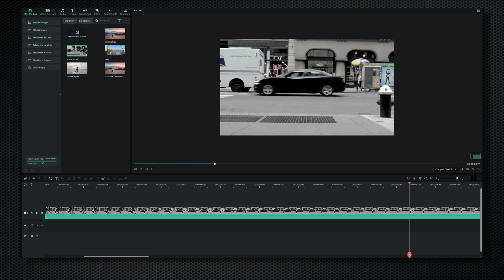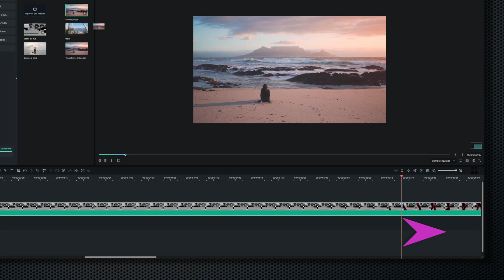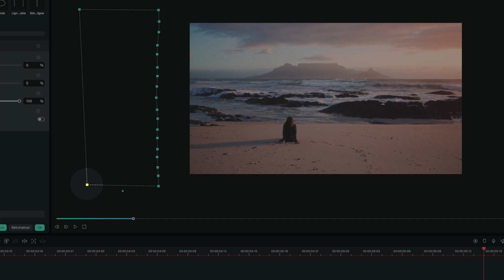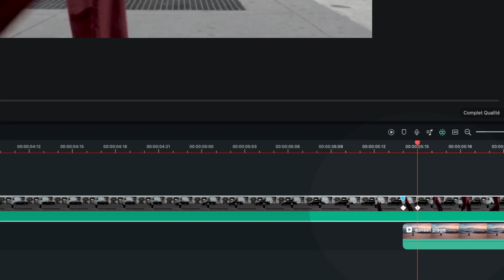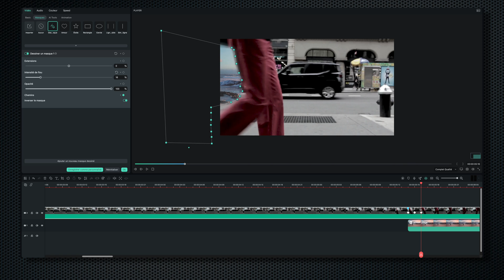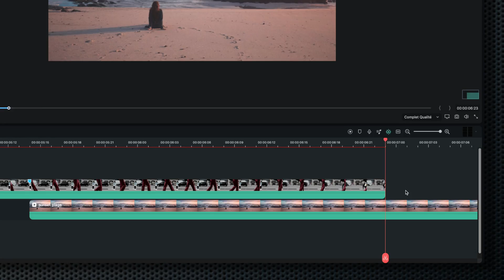FILMORA 12 : Créer une TRANSITION avec le masque de TRACÉ (tutoriel filmora 12 en Français)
Il est maintenant possible de créer des masques de tracé avec Filmora 12 et de les animer avec des images clés. Cela rend possible un grand nombre d'actions dont la création de transitions au look professionnel.

Reprise Youtube avec Sony ZV1 :
Reprise Vidéo en extérieur avec DJI Osmo Pocket :
Reprise aérienne avec DJI mavic mini :
Microphone RØDE NT-USB :
Carte mémoire Vidéo Sandisk Extreme Pro 128Go :
Lumière studio avec GVM 600S light kit :
Lampe RGB IVISII G2 Pocket